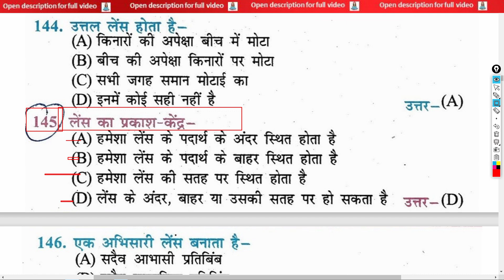लेंस का प्रकाश-केंद्र? | The center of light of the lens? | lens ka prakaash-kendr?